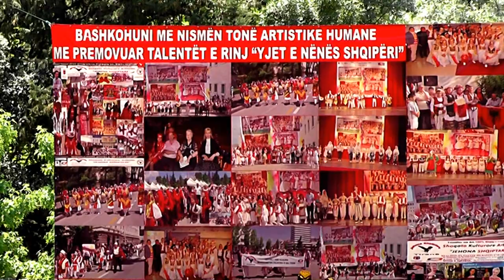FESTIVALI MBARKOMBTAR I TE RINJEVE 2021 =JEHONA SHQIPTARE 19. 06. 2021 MBAJTUR NE TIRANË -pjesa -1-